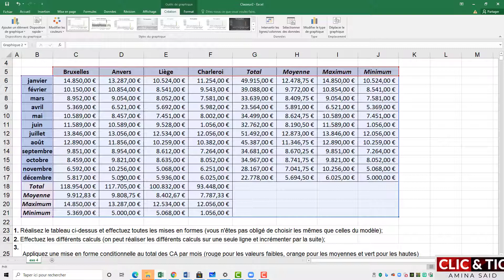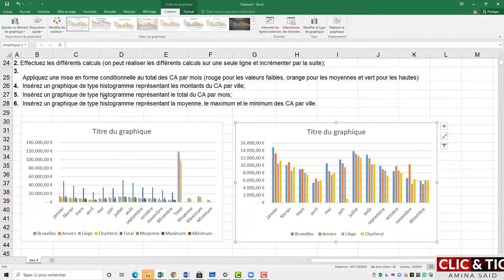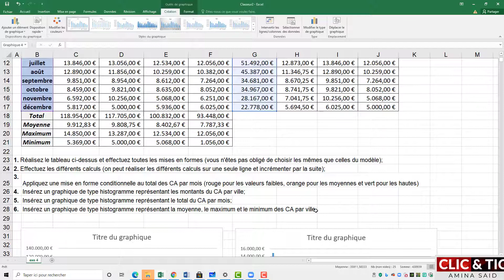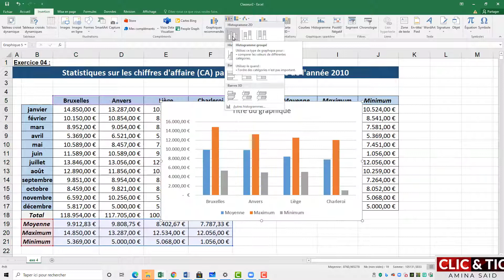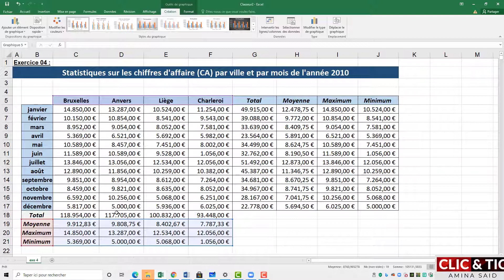Graphiques : 1- Insérer un graphique